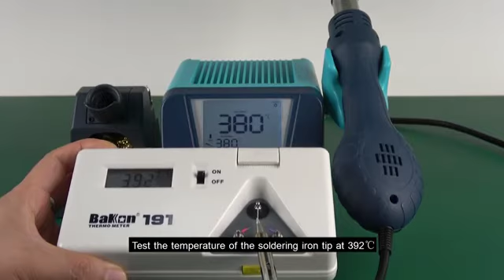BAKON BK881 New Design LCD digital display rework station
Model  BK881  Station    DisplayLCDAirflow TypeAir Bar OutputAir Volume

23L/Min.

Dimension150*130*99MMWeigth2.5KG  Air Nozzle   Power Consumption560WHot Air Temperature100-500℃/212-932℉Length 120cmWeigtht184g  Soldering  Power Consumption90W Temp Range200-480℃/392-896℉Handle Length120cm